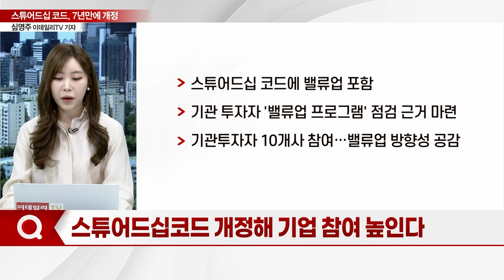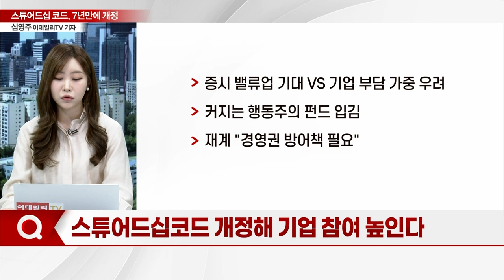스튜어드십 코드, 7년만에 개정... 연기금 '큰 손' 역할 커지나?_기자들의 백브리핑 (20240315)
Q. 금융위, 밸류업 기관투자자 간담회 개최
Q. '스튜어드십 코드'란?
Q. 스튜어드십코드 개정해 기업 참여 높인다
Q. 기관투자자 영향력 확대... 상장사 부담 없나?
Q. 밸류업도 좋지만... 기업들 '경영권 방어' 떤다
Q. '코리아 밸류업 지수' 관련 언급은?
Q. 세제 혜택 등 인센티브 보완 필요